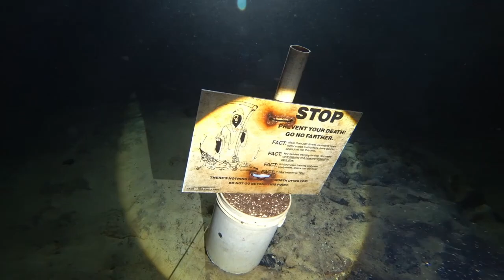Peacock Springs Short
A video of me entering Peacock Springs I. I run a jump to the Nicholson tunnel. There are also a few clips of my buddy in his Sidewinder Sidemount CCR.